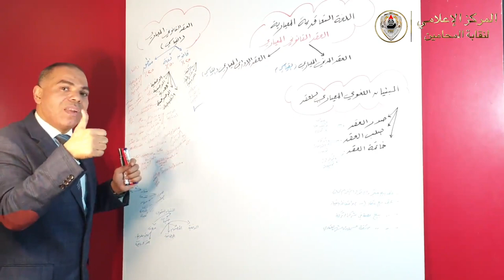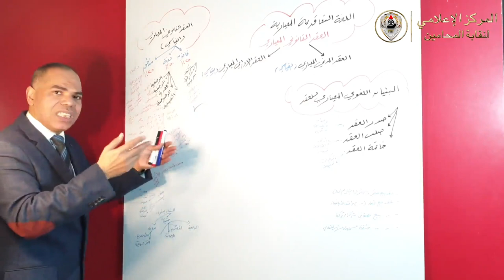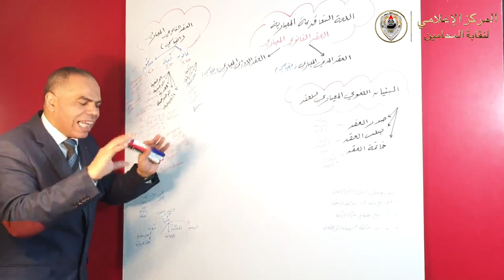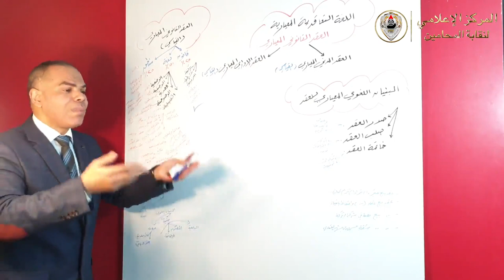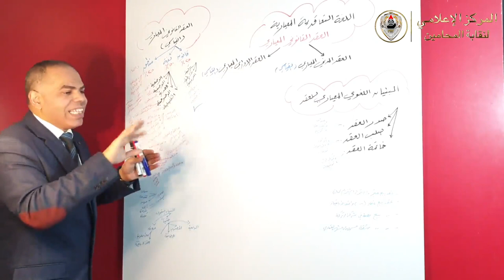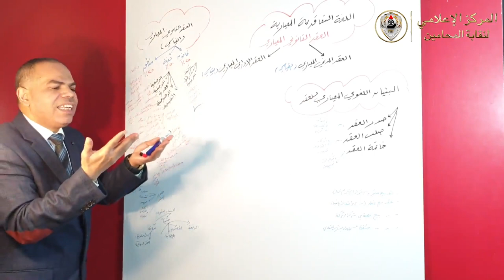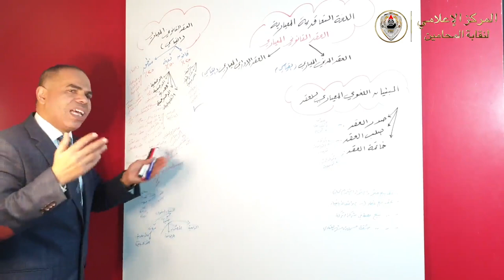الحلقة الخامسة من سلسلة المقدمة التأسيسية في اللغة القانونية.. «فيديو»